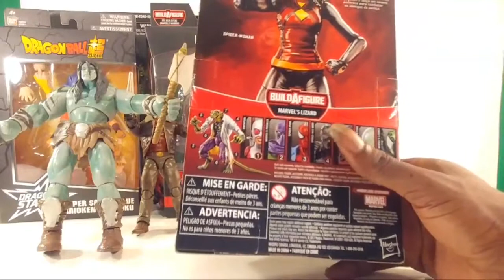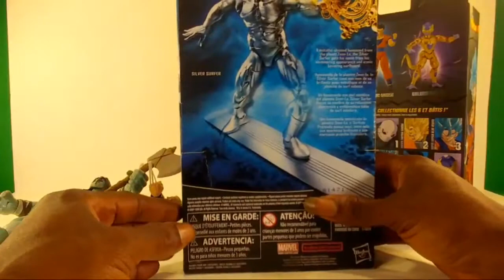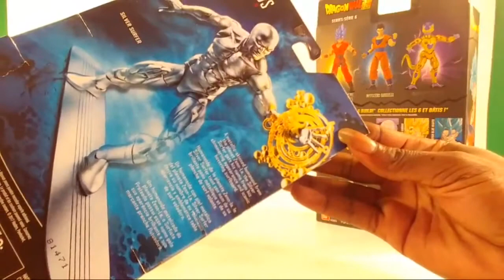Marvel Legends Haul From The SouthCarolina SodaCity ComicCon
My Marvel Legends haul Columbia South Carolina soda City Comic Con  Walgreens exclusive Silver Surfer Walmart exclusive Black Panther Dragon Ball super dragon stars action figures Bandai America